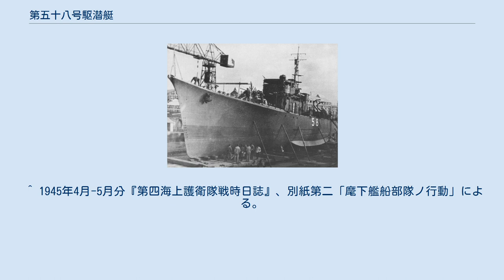第五十八号駆潜艇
第五十八号駆潜艇（だいごじゅうはちごうくせんてい）は、日本海軍の駆潜艇。
普遍的には第二十八号型駆潜艇の最終艇（31番艇）とされているが、海軍省が定めた艦艇類別等級では第十三号型駆潜艇の46番艇。
基本計画番号K8Bによる駆潜艇の建造は本艇を最後として終了し、以後の建造は簡易化をさらに推進した基本計画番号K8C（第5341号艦型）に移行した。
 マル急計画の第440号艦型19番艇、仮称艦名第458号艦として計画。
1943年6月5日、新潟鐵工所新潟工場で起工。
8月31日、第五十八号駆潜艇と命名され、第十四号型駆潜艇の40番艇に定められ、本籍を呉鎮守府と仮定。
10月30日進水。
11月1日、艤装員事務所が新潟鐵工所新潟工場内で事務を開始。
 1944年1月26日竣工し本籍を呉鎮守府に、役務を呉鎮守府警備駆潜艇にそれぞれ定められ、佐世保鎮守府佐世保防備戦隊に編入。
31日、兵力部署第一護衛部隊に編入。
2月11日、軍隊区分機雷部隊に編入され、第十八戦隊の護衛に従事。
奄美大島方面で行動。
27日、悪石島で対潜掃蕩に従事。
 4月1日、北大東島で陸軍徴傭船南丸が被雷沈没したため、対潜掃蕩に向かう。
現地到着後は第49号駆潜艇と共同で3日まで対潜掃蕩に従事し、加計呂麻島瀬相港へ回航。
10日、佐世保防備戦隊が解隊され、佐世保鎮守府隷下に新編された第四海上護衛隊に編入。
ただし本艇は6月19日まで第十八戦隊の護衛を継続。
 6月10日、連合艦隊作戦指揮下に編入。
軍隊区分機動部隊補給隊警戒部隊に配置。
第十八戦隊の護衛終了後は基隆で補給を行いダバオへ回航。
以後タウィタウィ島、タラカン島方面の船団護衛に従事。
7月25日、Z258船団（6隻）を護衛しダバオ発。
船団は1隻を失ったが27日、サンボアンガ着。
28日、C294船団（4隻）を護衛しサンボアンガ発。
31日、セブ着。
 8月9日、マタ26船団（24隻）を護衛しマニラ発。
17日、高雄着。
8月20日、タモ23船団（14隻）を護衛し高雄発。
26日、門司着。
8月、佐世保鎮守府作戦指揮下に編入され修理と整備を行う。
 10月10日、往航船団の護衛を終え那覇に在泊中、十・十空襲に遭遇し被爆損傷。
佐世保、次いで鎮海へ回航し修理を行う。
 1945年1月から佐世保-奄美大島間の護衛に従事。
 3月5日、軍隊区分機雷部隊に編入。
12日まで大島緊急物件輸送の第十八戦隊を護衛。
21日、カナ101船団（陸軍徴傭船華頂山丸）を護衛して西桜島錨地発。
22日久慈湾で仮泊。
23日、那覇へ向け出発したが、同日アメリカ艦上機の空襲を受け華頂山丸が沈没し、本艇も損傷した。
佐世保へ回航し、5月まで修理を行う。
修理中の4月、第四海上護衛隊指揮下に復帰。
 5月10日、第四海上護衛隊は第五特攻戦隊に改編。
本艇は佐世保防備隊作戦指揮下に編入。
21日、第三次大島輸送隊の第173号輸送艦を第37号駆潜艇と護衛し佐世保発。
同日から空襲を受け、22日に奄美大島沖で輸送艦と護衛の駆潜艇は全て撃沈された。
 8月10日、第五十八号駆潜艇は帝国駆潜艇籍から除かれ、第十四号型駆潜艇から削除された。
 川村光雄 大尉：1943年12月25日 - 1944年1月26日 川村光雄 大尉：1944年1月26日 - 1944年10月10日 戦死、同日付任海軍少佐 （臨時）山本悦六 少佐：1944年10月21日 - 1944年11月10日 美郷幸一 大尉：1944年12月5日 - 1945年3月23日 戦死、同日付任海軍少佐 飯田英一 大尉：1945年4月1日 - 1945年5月21日 戦死、同日付任海軍少佐 ^ この数字は法令上の定員であり、特修兵や臨時増置された人員を含まない。
 ^ 本来の艇名表記は第五十八號驅潛艇。
以下、「第五十八号駆潜艇」の表記部について同じ。
 ^ a b 本艇が艦艇類別等級別表に登載された1943年8月31日時点で第13号駆潜艇、第25号駆潜艇、第27号駆潜艇の3隻が除籍済み、第55号駆潜艇、第56号駆潜艇、第57号駆潜艇の3隻が艦艇類別等級別表未登載のため法令上は第十四号型の40番艇である。
これら6隻を含めた場合、本艇は第十三号型の通算46番艇となる。
 ^ 各建艦計画の仮称艦名順で見た場合の「最後」。
日付順ならば函館船渠建造分の第57号駆潜艇が起工竣工ともに基本計画番号K8Bの最終艇となる。